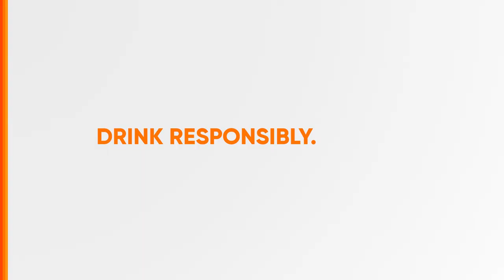Ginebra San Miguel One Ginebra Nation Radio Ad Q4 2023-2024 30s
Ito po ang Q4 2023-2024 Radio Ad ng Ginebra San Miguel One Ginebra Nation.

DRPS Two 5407: Ginebra San Miguel One Ginebra Nation Radio Ad Q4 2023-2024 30s